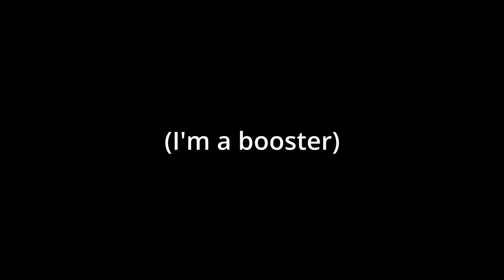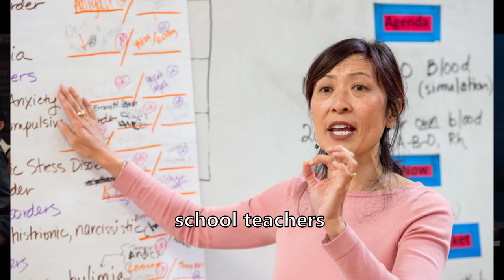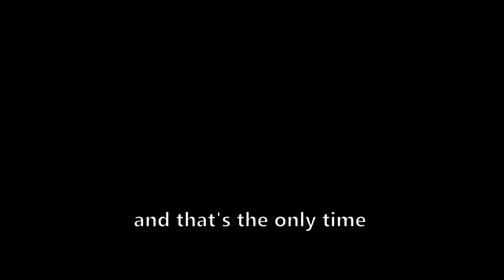The Menu - WTF IS THIS MOVIE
The Menu was a good movie ngl. No hard feelings.
What movie would you like to see next?

The Menu commentary - review, or whatever this is.